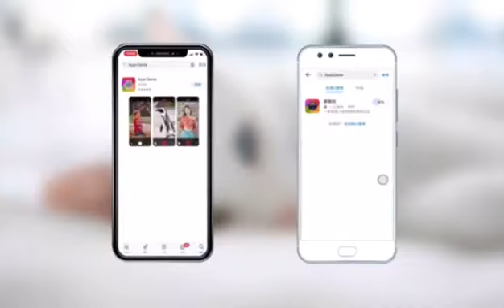HOG.19 Soporte De Seguimiento Inteligente para smartphones, 360º. ELE-GATE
Soporte de seguimiento inteligente para dispositivos móviles y smartphones, con ángulo de 360º, nada se le escapa.

Precio aproximado: $ 350.ºº pesos mexicanos.